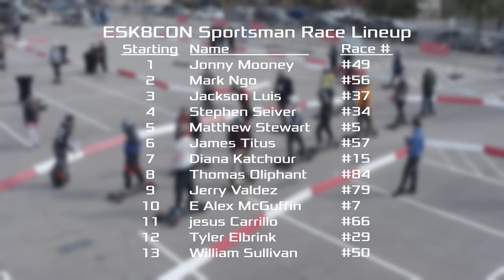Las Vegas: Electrifying ESK8 RACING | ESK8 Sportsmen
Welcome to @esk8con 2023, where the ESK8 Sportsman Class races are painting a vivid picture of what it means to be part of the electric skateboarding family. This isn't about the glitz and glamor of professional racing; it's about you, me, and that guy down the street who spends his weekends carving up the pavement on his electric board. It's about the community—the real, passionate souls who gather under the banner of their love for the ride.

Imagine the scene: a diverse crowd of enthusiasts lining up at the starting line, hearts pounding, ready to take on a course that's as much about skill as it is about spirit. These are the moments where the true grit of electric skateboarding shines through. These riders might not grace the covers of sports magazines, but they're the backbone of the electric skateboard racing scene, pushing the boundaries of personal electric vehicle technology and performance, and fueled by determination and the competitive spirit.

At its core, ESK8CON is a celebration—a festival of sorts that goes beyond mere competition. It's where innovation meets passion, where the future of urban mobility dances with the joy of community. An industry conference, and a competition. Here, amid the hum of electric motors and the cheers of spectators, we're reminded of why we fell in love with personal electric vehicles in the first place.

As we dive into the ESK8 Sportsman Class races at ESK8CON 2023, we're not just watching a competition; we're becoming part of a story. A story about embracing the thrill, about riders who might wobble but never fall, about a community that welcomes everyone with open arms. It's here, in the midst of the action, that the true heroes emerge—not for their podium finishes, but for their courage to show up, stand up, and ride.

So, whether you're a seasoned vet with scars to prove it or someone just curious about this whole electric skateboarding thing, there's a place for you here. We're on the brink of something beautiful—a celebration of speed, innovation, and most importantly, the human spirit that ties us all together.

Don't just watch from the sidelines; dive in. Experience the camaraderie, the excitement, and the pure joy of the ESK8 Sportsman Class at ESK8CON 2023. It's more than a race; it's a reminder of why we ride.

Rider Roster:
Rider #, Name, Start Position
49, Jonny Mooney, 1
56, Mark Ngo, 2
57, James Titus, 6
37, Jackson Luis, 3
29, Tyler Elbrink, 12
15, Diana Katchour, 7
5, Matthew Stewart, 5
84, Thomas Oliphant, 8
79, Jerry Valdez, 9
7, E Alex McGuffin, 10
66, Jesus Carrillo, 11
34, Stephen Seiver, 4
50, William Sullivan, 13

Chapters
0:00 Intro
0:15 Rider Roster
0:37 Races Start
3:34 Final Lap
4:42 Race Results
4:48 Thank you sponsors

Photo credit: Kuong Lam